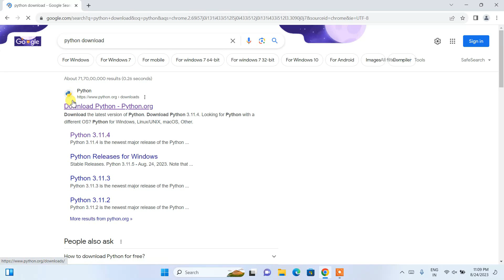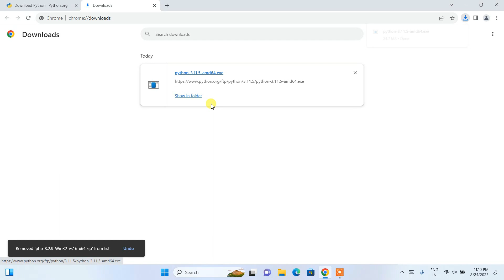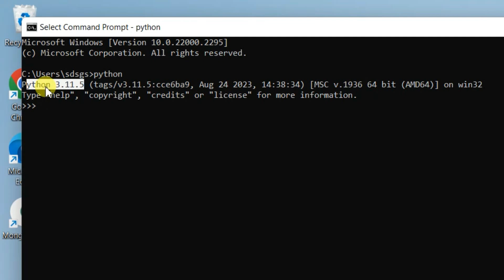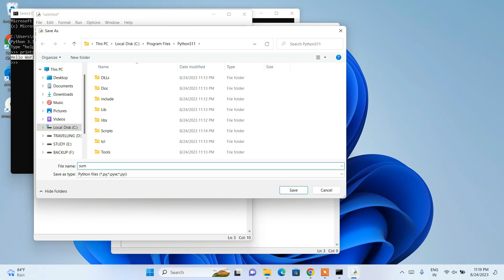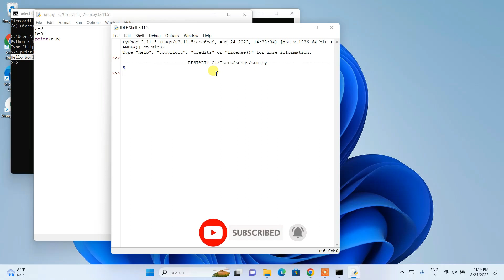How to Install Python 3.11.5 on Windows 11 [ 2023 Update ] Complete Guide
Hello Everyone! Today in this video I am going to step-by-step guide you on How to install Python 3.11.5 on Windows 11. Windows (64-bit).

► Windows 11 Pro 64-Bit
► Windows 10 Pro 64-Bit
► Quick Heal Antivirus
► McAfee Antivirus